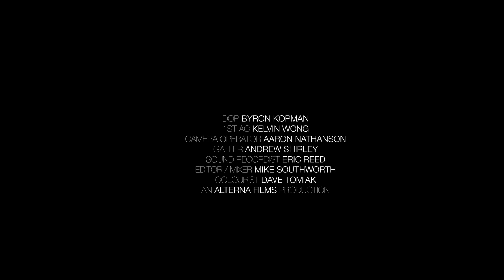Chopin - Raindrop Prelude - Carl Petersson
Fryderyk Chopin's Prelude Op. 28, No. 15 - commonly known as the "Raindrop Prelude" performed for Westbank Corp. and Vancouver House. This video was made by Alterna Films.